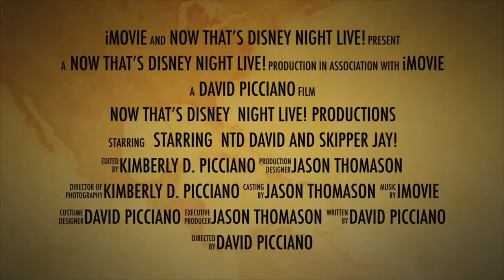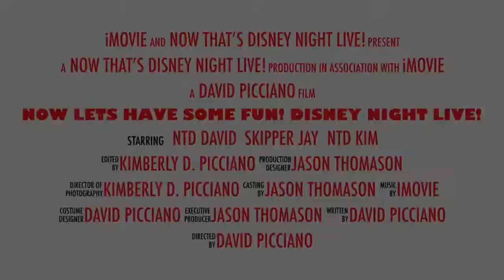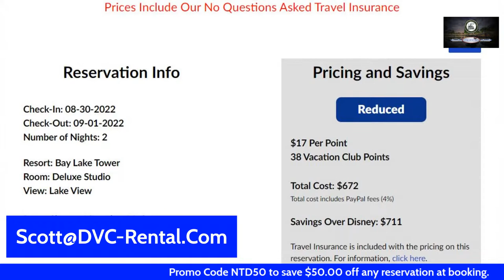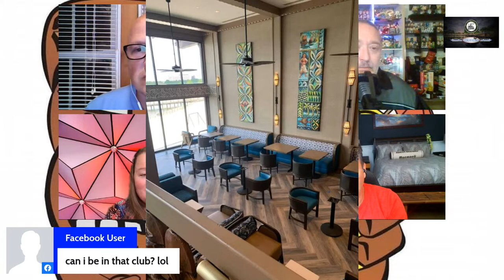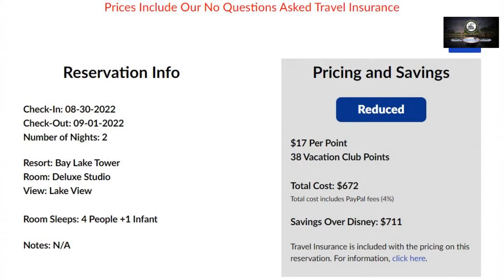13Aug2022 - Steve Seifert of Tikiman's Unofficial Polynesian Resort Pages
Are you a fan of The Polynesian Village Resort? Don’t miss our Disney Night Live stream this Saturday at 8pm EST as we host Steve Seifert from Tikiman’s Unofficial Polynesian Resort Pages. We’ll chat about all things Poly. Poly history, drinks, and compare Poly club level vs. Disneyland Hotel club level.